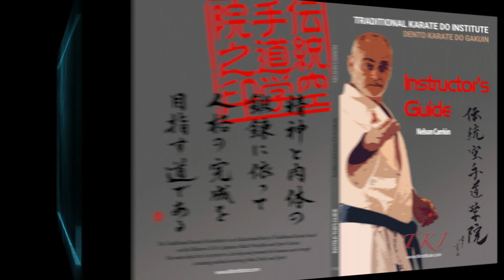Instructor's Guide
A Traditional Karate Do Guide for Instructors.
The Traditional Karate Do Institute is an Educational body of Traditional Karate based
on the Okinawa To De ,Japanese Budo Principles and Sport Science.
The main objective is to preserve, develop and promote the human assets trough
a training method involving Mind, Body and Spirit.